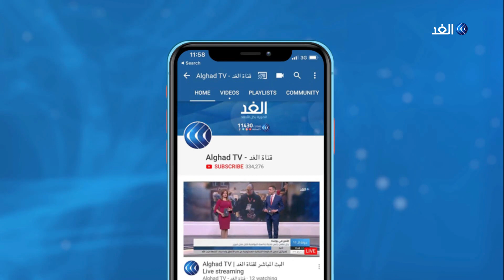إليك أهم ما خرج به أول اجتماع للجنة الدستورية السورية في جنيف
المزيد من التفاصيل يتحدث مراسل الغد من جنيف عمر شاكر مع الإعلامية كوثر تنوري عبر النشرة الإخبارية.